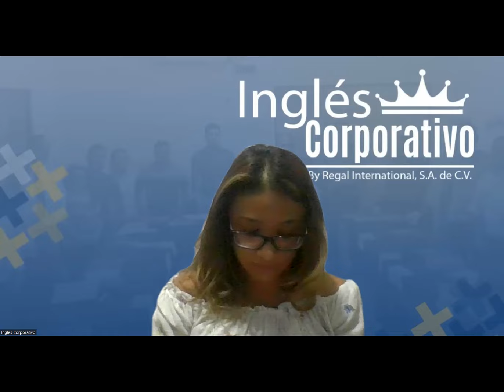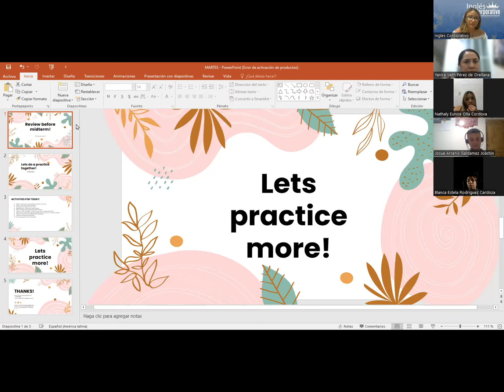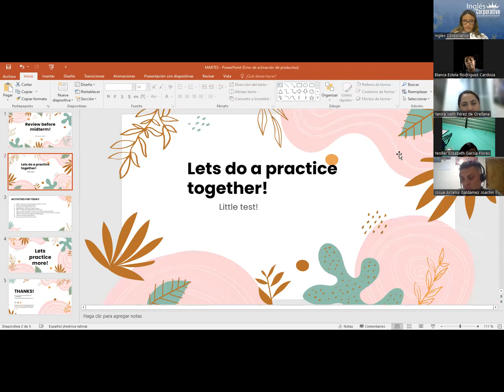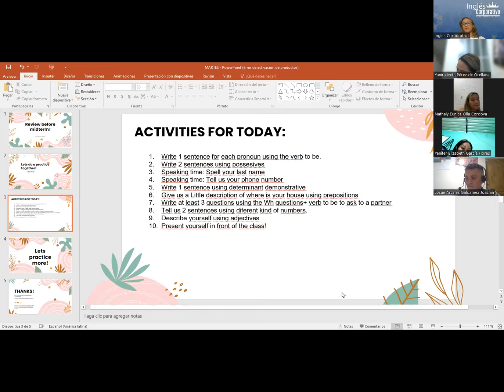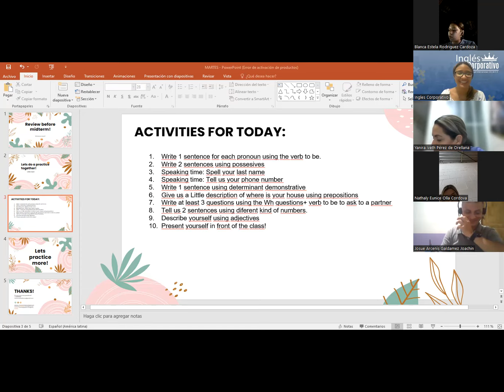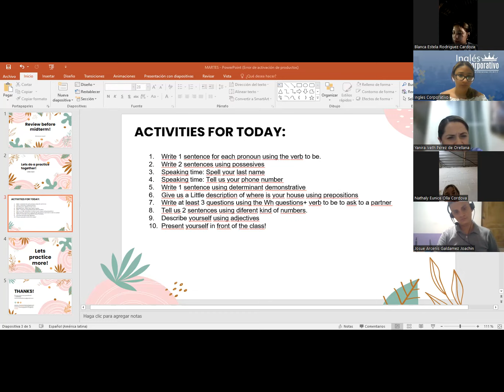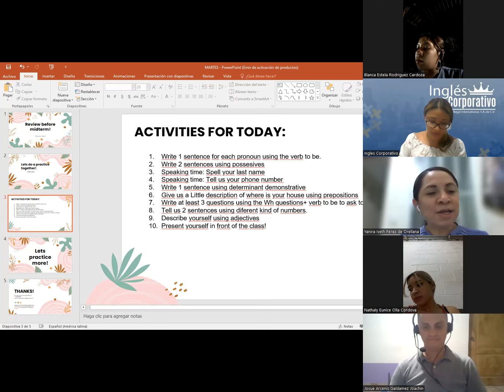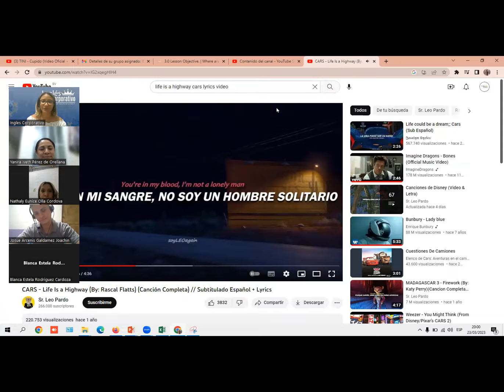Sesion 8- 23 03 23- P1-01-7-8-PM-03-23- MEDINA - REVIEW